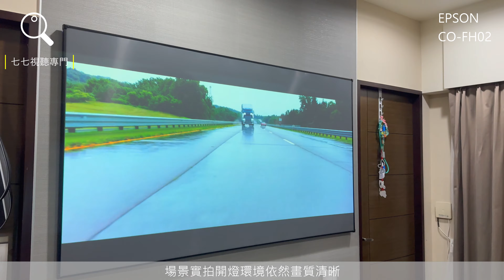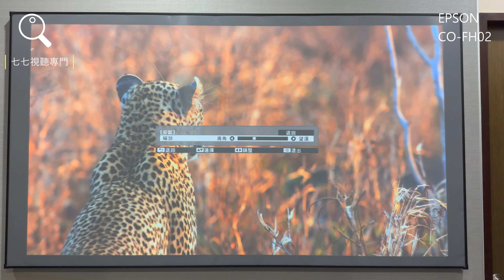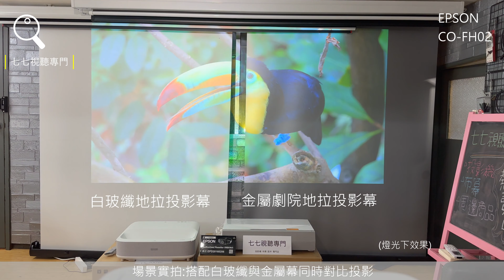走到哪投到哪~ 最新款 EPSON CO-FH02 [開燈也能看] CO-W01 搭配 金屬幕 抗光幕 白玻纖幕 Switch 做測試 露營投影/家庭劇院/商務簡報 都能用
優惠報價請洽LINE官方ID:  @908yopau

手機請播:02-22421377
歡迎預約現場展示 / 測試 / 觀賞

0:18 外觀-基本規格-開箱配件

0:38  室內開燈投影實況

1:04  室內白天投影實況

1:16  內建基本功能-數位縮放-Netflix-側投影修正-明暗度節能模式

2:11  外接電玩 / Switch實況

2:40  開燈下白玻纖地拉幕 - 金屬劇院地拉幕同時投影實況

3:00  洽小編買限量贈攜帶包

CO-FH02 / CO-W01 主要差異:

CO-FH02解析度FHD (1920*1080) ,CO-W01解析度WXGA (1280*800)
CO-FH02內含AndroidTV電視棒 ,CO-W01需要另外選購
CO-FH02體積:32 x 21.1 x 8.2cm  ,CO-W01: 29.5 x 21.1 x 8.2cm
CO-FH02原廠一年或燈泡4000小時保固 ,CO-W01原廠一年保固或燈泡1000小時保固
七七視聽購買協助升級原廠三年保固(需上網登入)